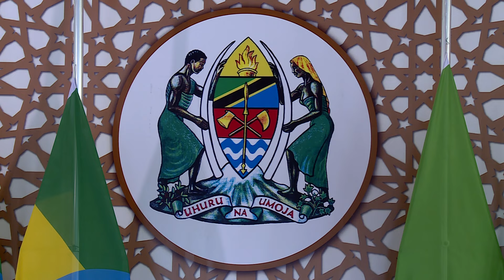ጠቅላይ ሚኒስትር ዐቢይ አሕመድ(ዶ/ር) በታንዛኒያ ከፕሬዝዳንት ሳሚያ ሱሉህ ጋር ያደረጉት የሁለትዮሽ ውይይት